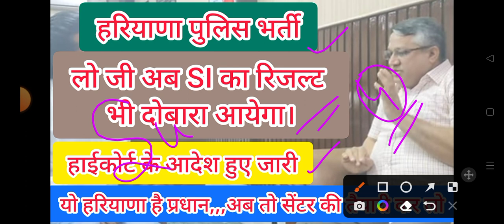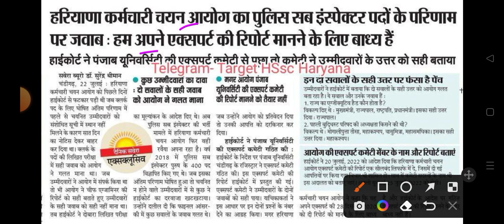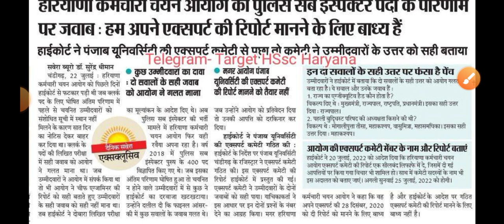haryana police constable joining | hssc cet update today | hssc latest news today